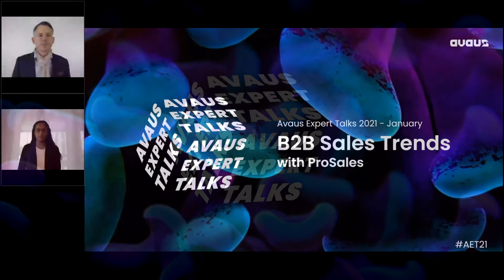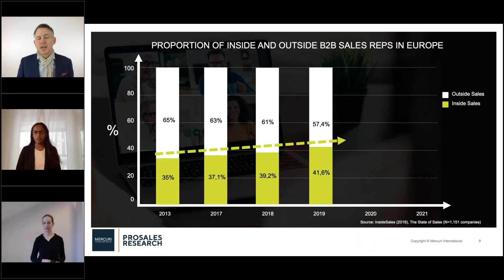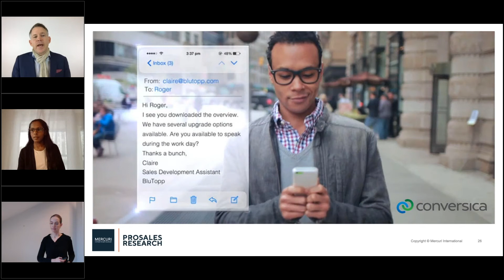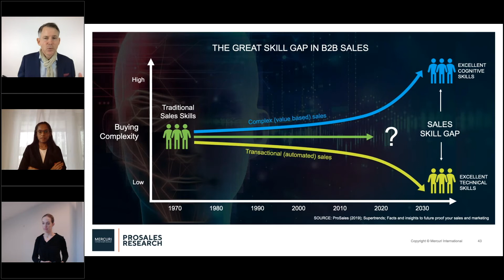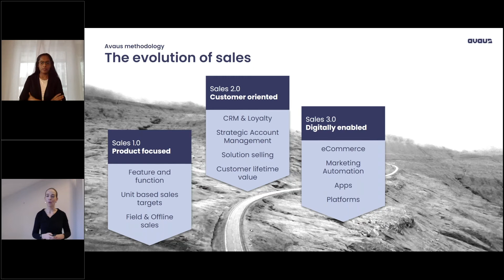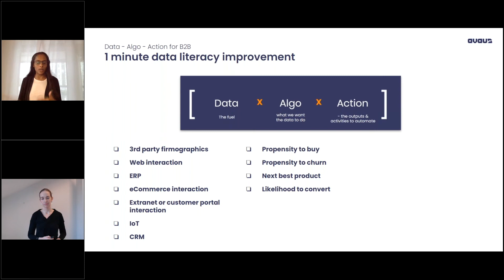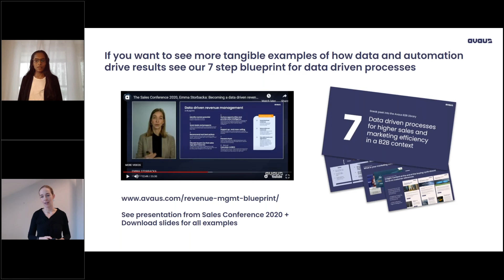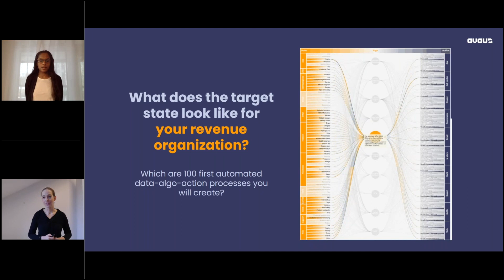AET 2021 #1: B2B Sales Trends with Prosales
Henrik Larsson-Broman from the ProSales Institute has studied trends in sales for the past 20 years and is the author of a number of reports and books on strategy and management in B2B sales – the perfect guy to kick off the session with his analysis on 5 supertrends that will shape the future of sales & marketing.

After that Sandra Berggren & Emma Storbacka from Avaus will build on the topic and introduce 7 pragmatic first steps to become data driven revenue organisation & to help you get started on your journey towards data driven operations.

Watch to hear:
-What will the big shift in B2B Sales be in the next 3-5 years
-How to automate your sales processes
-How to add more data driven decisioning
-How to use algorithms and intelligence to make better decisions